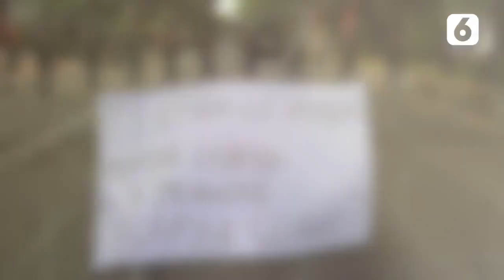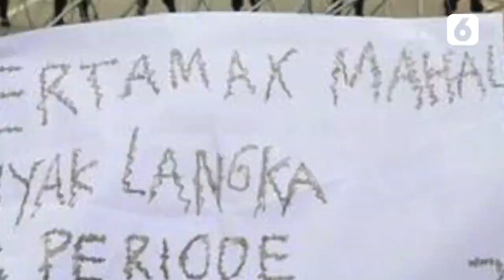Pasca Kenaikan Harga BBM Subsidi, Operator Swasta Boleh Jual Lebih Murah dari Pertamina? | Liputan6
LIPUTAN6.COM - Pasca Kenaikan Harga BBM Subsidi, Operator Swasta Boleh Jual Lebih Murah dari Pertamina? | Liputan6

Jakarta Usai penuh ketidakpastian, akhirnya Presiden Joko Widodo (Jokowi) secara tiba-tiba mengumumkan kenaikan harga BBM di Istana Negara pada Sabtu siang, 3 September 2022. Tak tanggung-tanggung kebijakan harga BBM naik berlaku bagi jenis Pertalite, Solar, hingga Pertamax.

Kini, Pertalite dijual Rp 10.000 per liter dari sebelumnya Rp 7.650 per liter. Solar dibandrol Rp 6.800 per liter dari sebelumnya Rp 5.150 per liter. Sedangkan Pertamax sekarang dijual Rp 14.500 per liter dari sebelumnya Rp 12.500 per liter.